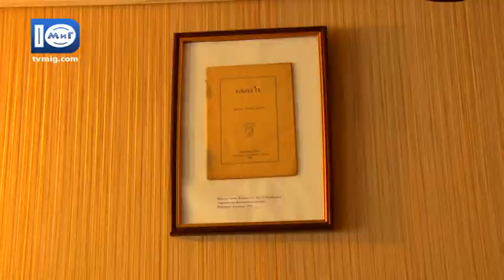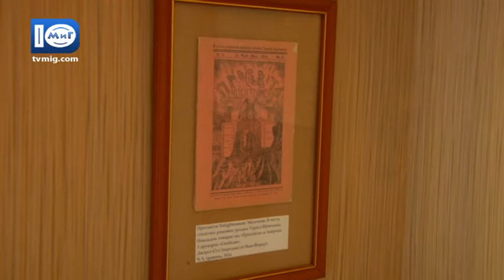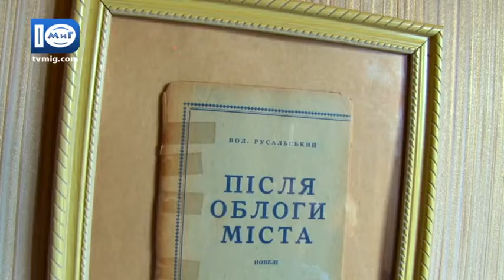Виставка друкованих видань української діаспори XX ст. у Южному - Южненські новини – 4.09.2017